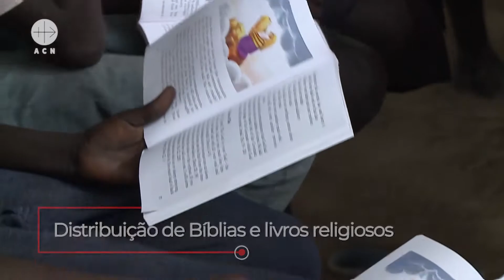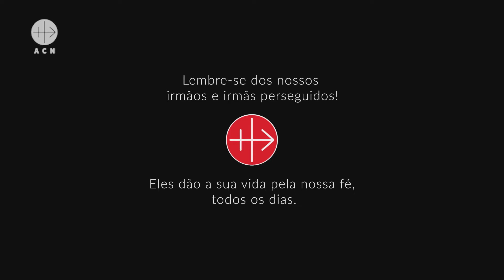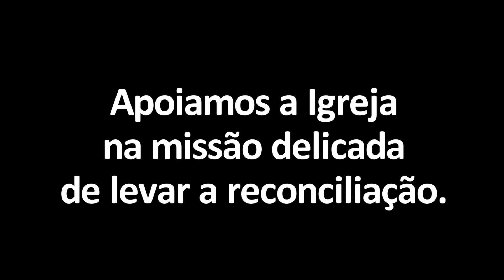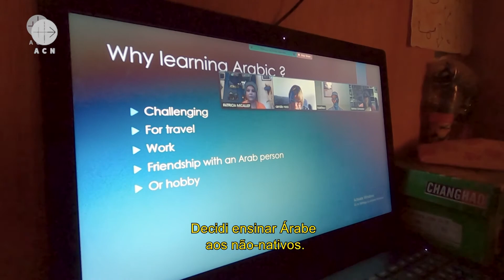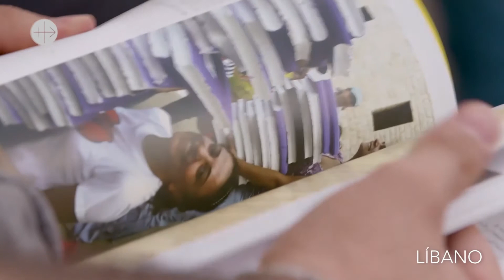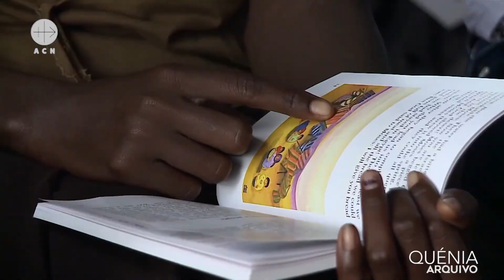Igreja no Mundo | Especial #42